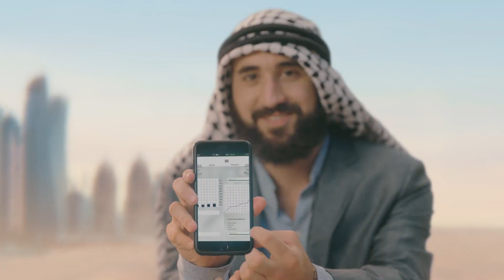The whole world is somewhat Brazilian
Peru, China or the Arabic Peninsula.. wherever you may be, there will also be something Brazilian nearby. And Apex-Brasil - the Brazilian Trade and Investment Promotion Agency - has everything to do with it: we promote Brazilian business through fostering exports and attracting foreign investments.